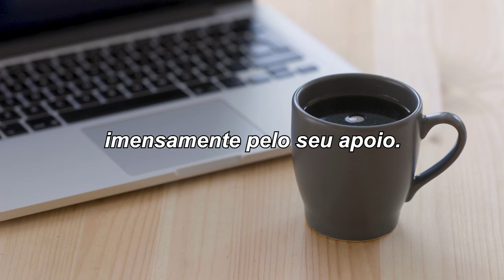CONHEÇAM MEU CANAL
Pai Cadeirante
Canal tem de tudo um pouco (variedades)
Inclusão - Acessibilidade - Motivação
Ame Atrofia Muscular Espinhal
Vídeos, vida, família, game-play, lugares
Fã de fcarros, caminhões, aviação e Forças Militares